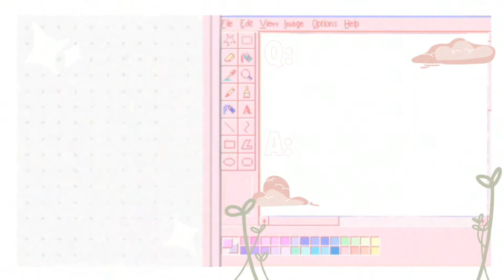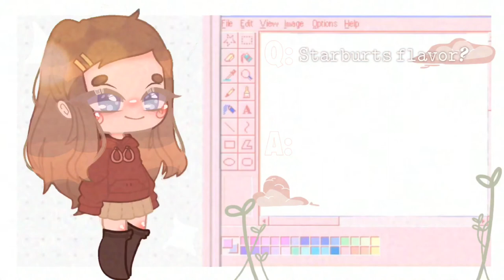ఌQ&A Mᴇᴍᴇ || 100+ sᴜʙ sᴘᴇᴄɪᴀʟఌ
Ty guys so much guys, i made this channel because of the horrible times and was rlly bored. Ide never think ill have alone let alone 10 subs, 100 might seem a little but it means alot to me that people watch my edits/memes/art and actually like it♡︎ It’s literally insane.(⊃｡•́‿•̀｡)⊃

Here are all the questions I’ve received in the video and ones I couldn’t fit in the video:

Q: do you eat lucky charms with the marshmallows?
A: I don’t really like lucky charms

Q: when’s your birthday?
A: March 18th

Q: Doritos? Or hot Cheetios?
A: uh both are good but ide rather Takis

Q: any ships?
A: many...

Q: Favorite you tubers?
A: Bailey Sarian, Fredric Chen, Ander_101, Emirichu, • clouditea •

Q: Any siblings?
A: one little brother

A: 10-14 Aka guess

Q: Fav food?
A: Rice🍚

Q: Do you like MHA?
A: DEFINITELY

Q: Want to join my MEP?
A: If I have time of course

Q: What’s your Zodiac sign?
A: ♋︎Pisces♋︎

Q: Milk before cereal?
A: NO.

A: It starts with a “A”

Q: Face reveal? Voice reveal?
A: 10k? 15k?

Q: Is soggy cereal ok?
A: no. Not at all.

Q: Any fears?
A: ya a lot

Q: Who are your fav Gachatubers?
A: watch the Q&A video☝︎︎☝︎︎

Q: When did you find out about the Gacha Community?
A: 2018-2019 (not 100% sure)

Q: Any pets?
A: Two dogs♡︎♡︎

Q: how much do you like Gacha Club?
A: 300/10♡︎

Q: Top anime’s?
A: Darling in the Franxx, Haikyuu, Death note, Tokyo Ghoul, MHA, Food wars, and many more

Q: Fav starburst?
A: 🍋LemOn🍋

Questions i didnt answer☁︎︎☁︎︎✈︎

Q: Your aesthetic?
A: Kids core, Glitch core, and soft

Q: type of music?
A: I’m not really shore it’s a big mix of stuff check out my music playlist

Q: sweet or sour?
A: Salty ;) ( both are really good but I’m a salty Gurl)

Q: Outside or inside?
A: depends on the weather

Q: Cartoons?
A: spongebob square pants, Hey Arnold, Steven Universe, Gumball

Q: fav animal?
A: red pandas/ferrets

Q: Hobbies?
A: art, youtube, basketball, volleyball, and eating🗿

Q: Are you a magical potato from space?
A: uhm. Ya duh🙄

Loved the questions it was really fun answering them (●’◡’●)ﾉ
Tehe first time using CCP so it’s bad I’m terribly sorry i tried my best for you guys tho♡︎♡︎ Bai tysm